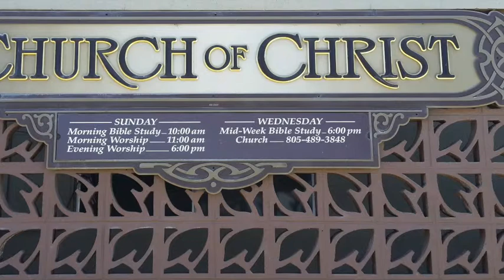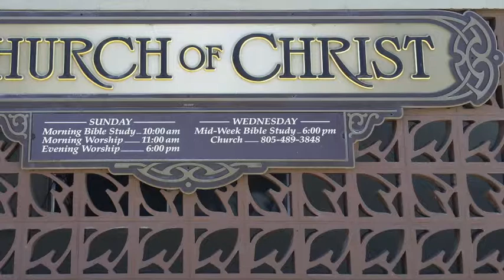Elementary Principles of the Oracles of God III 4-7-19